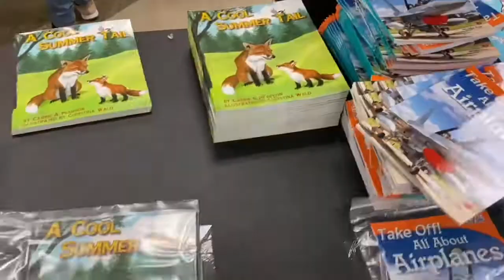Michigan District, International Academy of Macomb Key Club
Key Club Promotional Video Contest